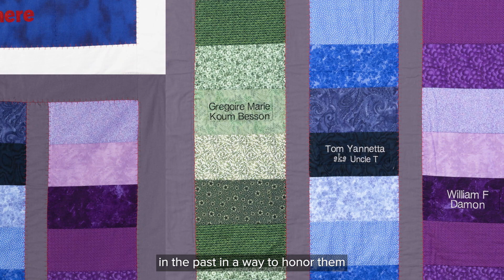Gilead Employees Stitch Together to Create a Special Panel of the AIDS Quilt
Gilead employees stitched together a special panel of the National AIDS Memorial Quilt in honor of loved ones lost to and affected by HIV.

About Gilead
At Gilead, we’re committed to creating a healthier world for everyone – no matter the challenges ahead of us. For more than 35 years, we’ve pursued the impossible, chased it down, tackled it for answers and surrounded it for a way in. We have worked tirelessly to bring forward medicines for life-threatening diseases.

Through bold and transformative science, we’re driving innovation that has the potential to become the next generation of life-changing medicines. Our ambition is evident in our mission. Because the impossible is not impossible. It’s what’s next.